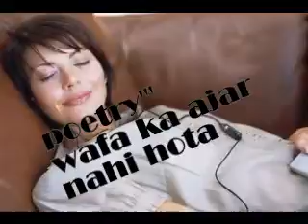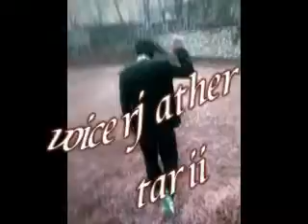wo janti thi wafa ka ajar nahi hota rj ather voice